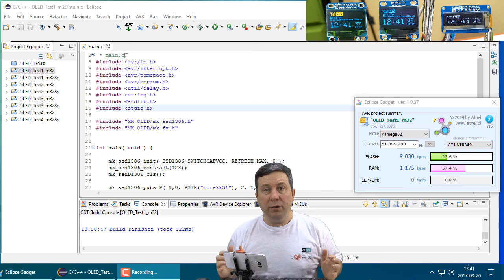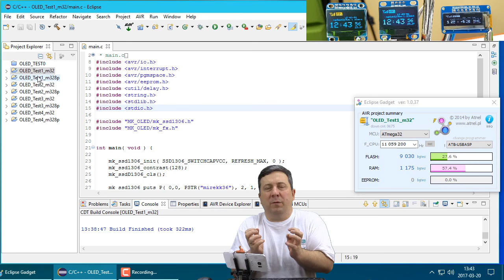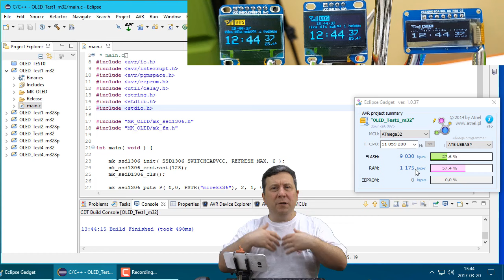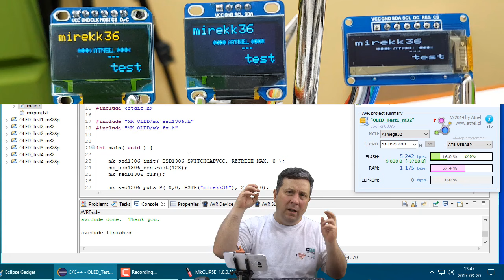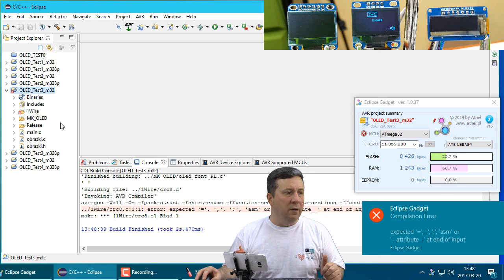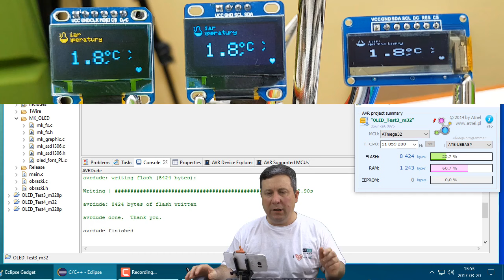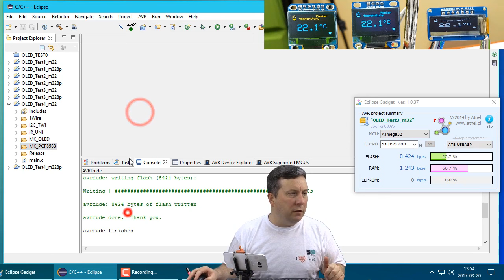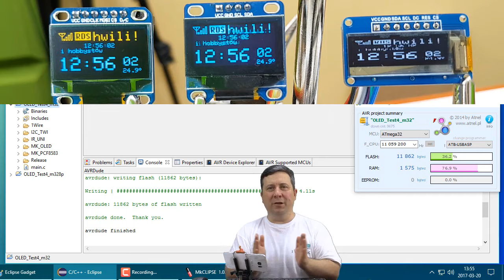#0345 OLED - MULTIPACK INFO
Materiał (kody źródłowe) do serii poradników na temat OLED można pobrać ze strony:

lub